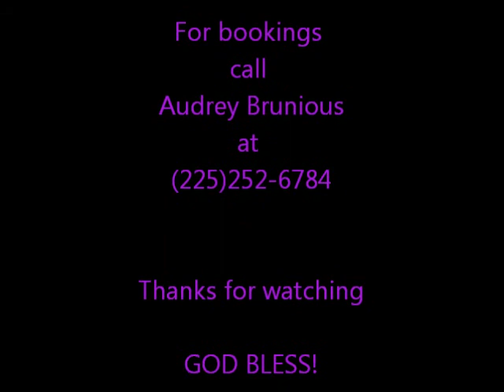"Bless the Lord" Myron Bulter sung by The Redditts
Hosea and the family lead praise and worship for Pastors Cleveland and Alkinee Jackson in Jeanerette, La.